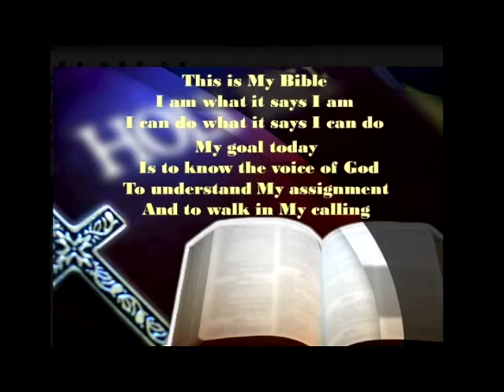THIS IS THE SEASON FOR GROWTH